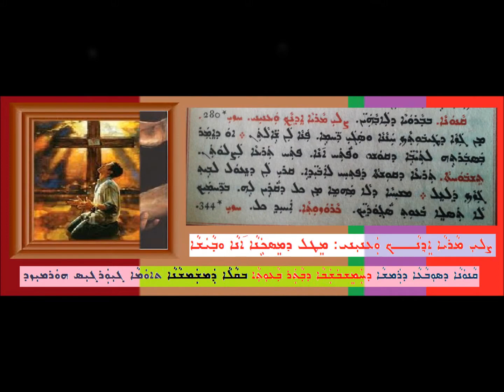Qanona D Magahay D Hamishbshaba D Waoutha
ܩܢܘܢܐ ܕܡܓܗܝ ܚܡܫܒܫܒܐ
ܕܒܬܪ ܒܥܘܬܐ
ܒܩܠܐ ܕܡܫܡܫܢܐ
ܬܐܘܡܐ ܓܝܘܪܓܝܣ ܗܘܪܡܝܙܕ